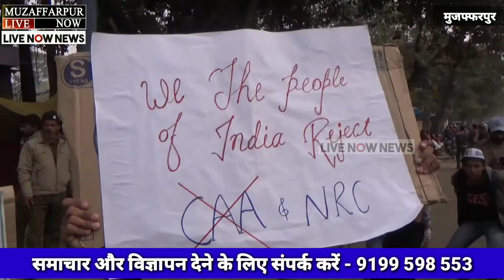मुजफ्फरपुर में CAA और NRC में खिलाफ निकाला गया विरोध प्रदर्शन.